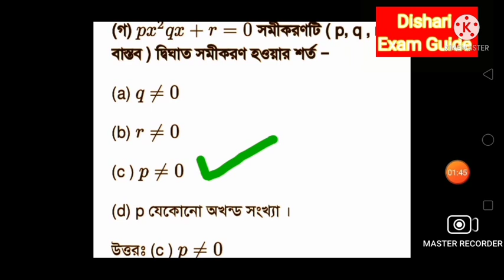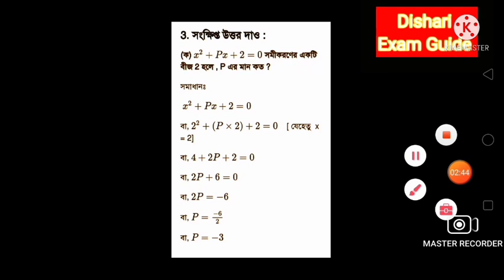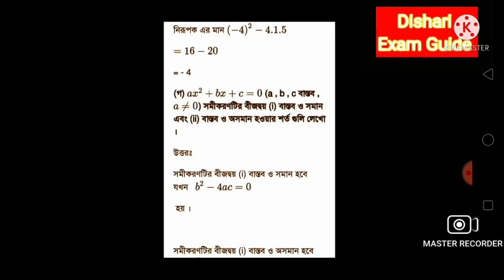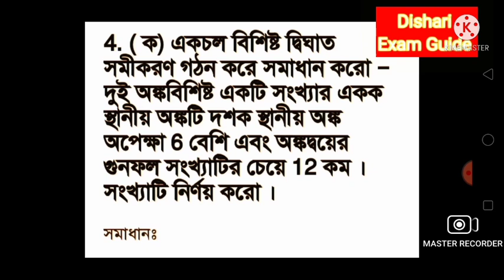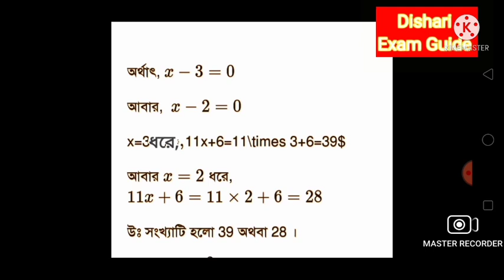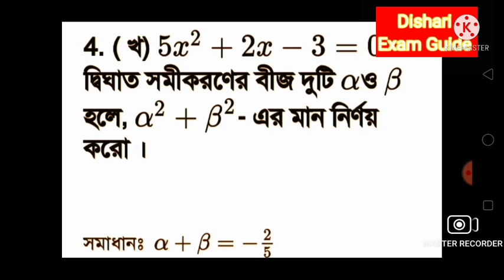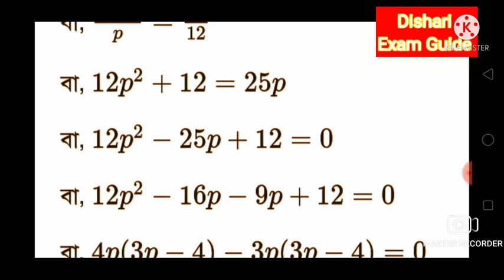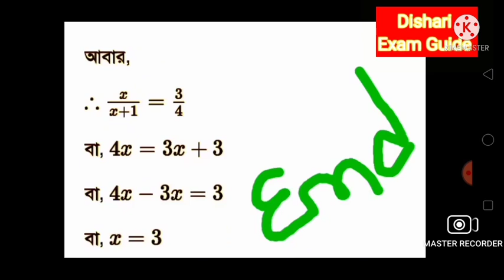Model Activity Task Class 10 Math Part 1 January 2022/Class 10 Math Part 1 Activity Task 2022/Math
💗💗 ২০২২ সালের দশম শ্রেণির সমস্ত বিষয়ের মডেল টাস্কের ভিডিও এর ডেসক্রিপশন লিঙ্ক দেওয়া হলো

⛔ দশম শ্রেণির বাংলা মডেল অ্যাক্টিভিটি টাস্ক পার্ট--1 জানুয়ারি 2022